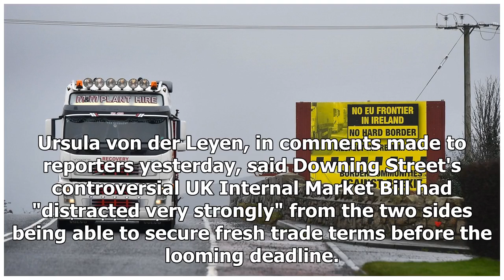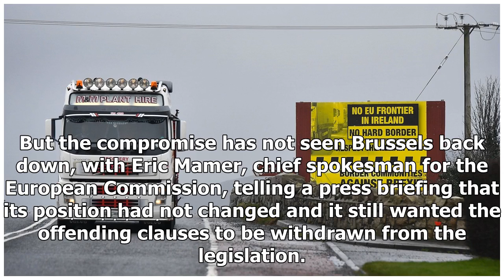Trump envoy warns UK against creating hard border